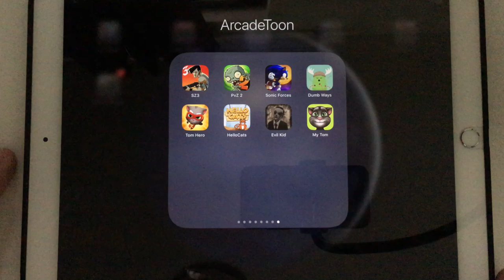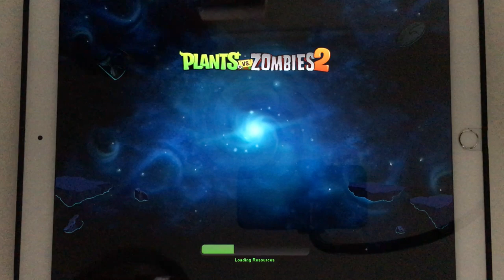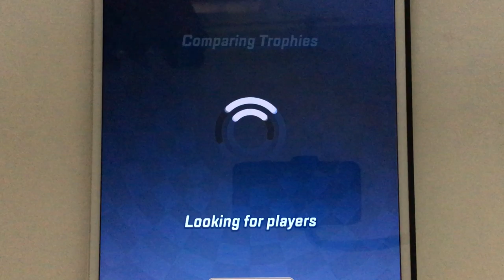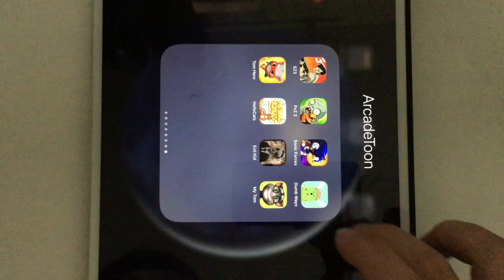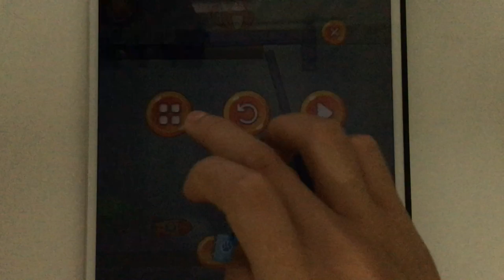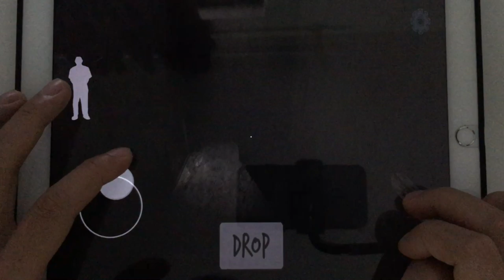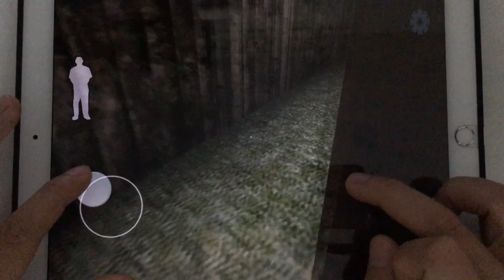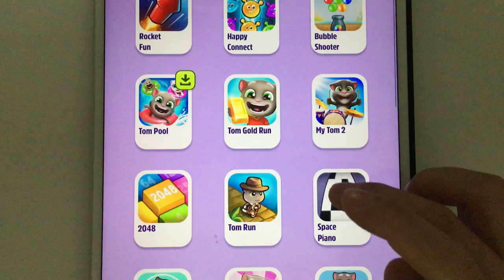SZ 3,PVZ 2,Sonic Forces,Dumb Ways,Tom Hero,Hello Cat,Evil Kid,My Tom